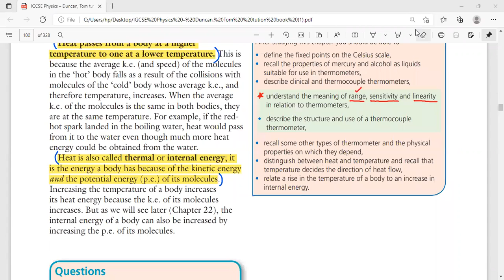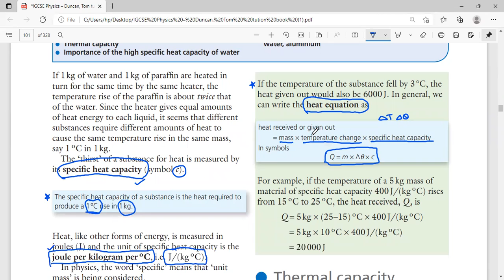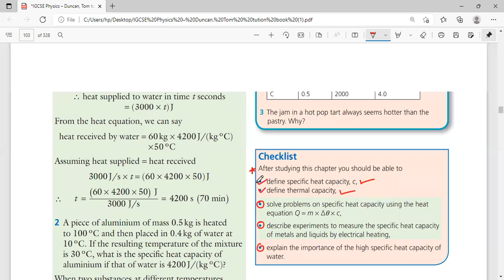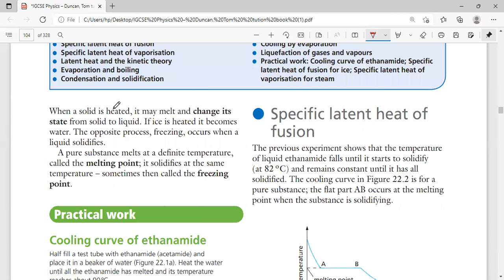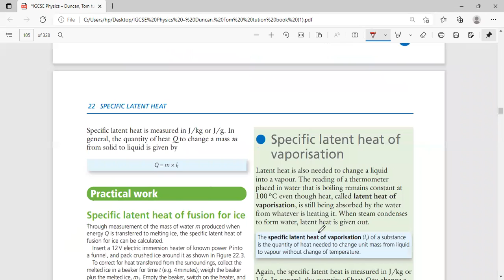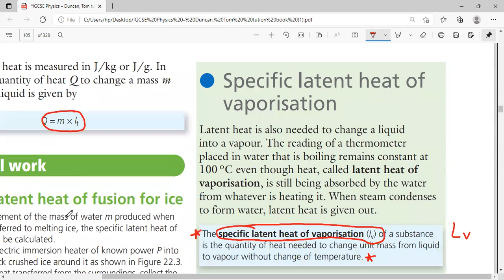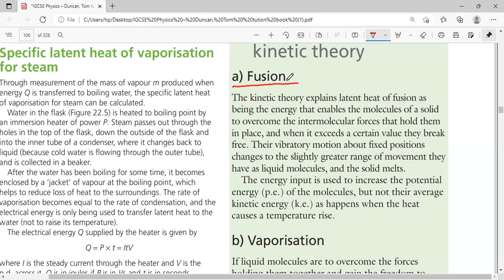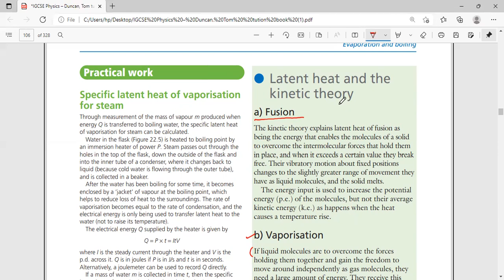Latent heat of fusion and vaporization